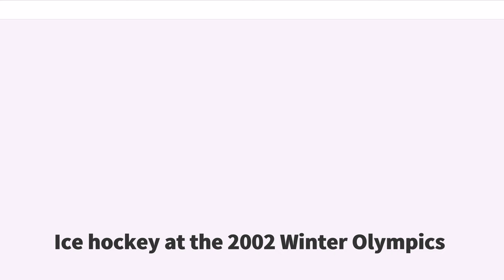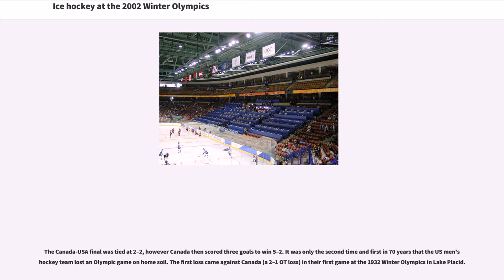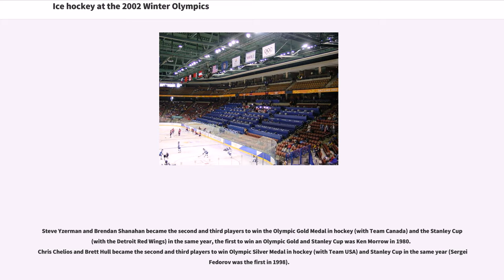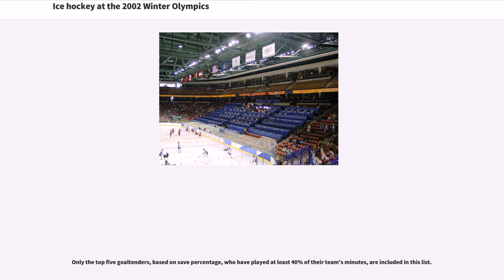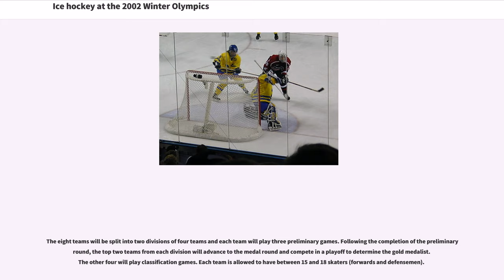Ice hockey at the 2002 Winter Olympics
Ice hockey at the 2002 Winter Olympics was held at the E Center in West Valley City and Peaks Ice Arena in Provo, Utah. Both the men's and women's tournaments were won by Canada, defeating the host United States in both games.

The men's tournament marked the second Olympic Games where the National Hockey League took a break (12 days, from February 14 to February 25) to allow all its players the opportunity to play.

Fourteen countries played in the tournament. Six hockey powers (Canada, the Czech Republic, Finland, Russia, Sweden, and the United States) were automatically admitted to the final eight. The other eight countries (Austria, Belarus, France, Germany, Latvia, Slovakia, Switzerland, and Ukraine) played in a preliminary round in two pools. The winners of those pools, Belarus and Germany, advanced to the final round with the six hockey powers.

The biggest surprise of the tournament was Belarus, 0–3–0 in Group D play, knocking off 3–0–0 Sweden in quarterfinal play. After that upset, the Swedish media held their players responsible for the loss, even going as far to publish their NHL salaries. The players responded by not returning to Sweden during the NHL break, although that was unlikely since the Olympics were held in the same continent as their NHL teams and play resumed soon after the Olympics ended.

Another major surprise was the silver-medal finish of Team USA, which was not considered a contender as it was steeped heavily in over-30 veterans. Although it retained most of the players from the 1998 team which had performed below expectations, this time it was coached by Herb Brooks, who ...